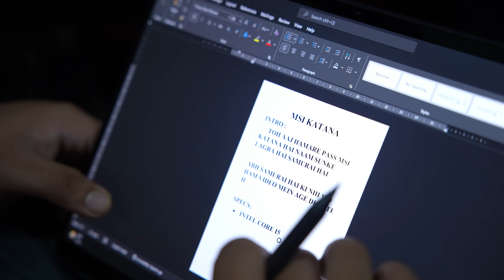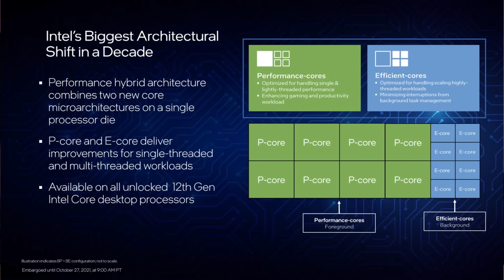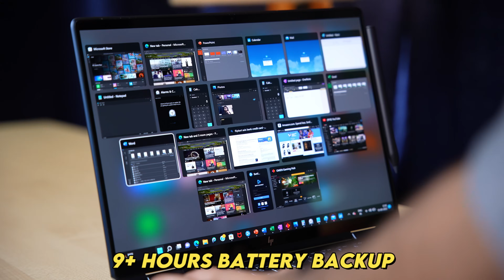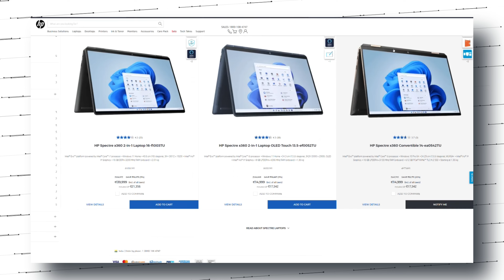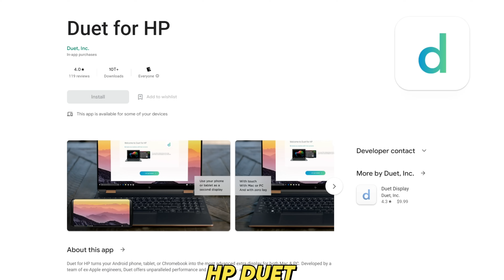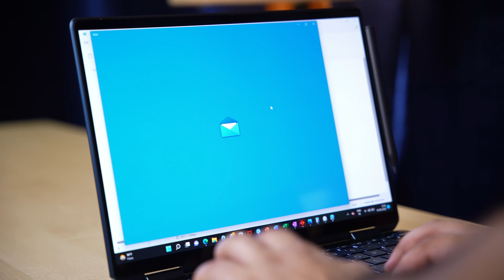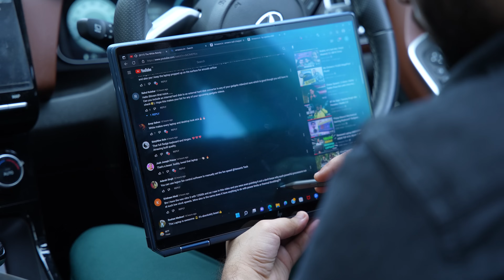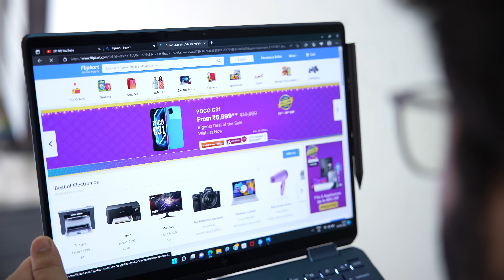HP Spectre x360 Review | Intel® Evo™ | 12th Gen Intel® Core™ Processor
The Intel® Evo™ certified 12th Gen Intel® Core™ powered professional 2-in-1 laptop HP Spectre packs elite performance in a stylish and premium design. Coupled with a superior processor, this laptop is designed for versatility in a sleek and beautiful package. For your laptop buys this festive season, remember to check the processor generation. Every processor family has a generation number - highest equals latest, with latest technologies & features. When investing in a new laptop, look under the hood to know what you are getting!

👉HP Spectre x360, 12th Gen Intel Evo Core i7,16GB RAM/512GB SSD 13.5 inch(34.3cm) OLED,3K2K, Anti-Reflection,Corning Gorilla Glass, Eye Safe Display/Alexa/Win 11/5MP IR Camera/B&O/FPR /Pen)

👉HP Spectre X360 12th Gen Intel Evo Core i5 13.5 inch(34.3 cm) WUXGA, Multitouch, 400 nits, Gorilla Glass, 2-in-1 Laptop (16GB RAM/512GB SSD/Win 11/5MP IR Camera/FPR/B&O/Pen/Eye Safe/1.34 Kg)

My Gears:-

00:00 Intro
00:24 Unboxing
01:27 Intel 12th Gen Overview
02:03 Specifications
02:33 Intel EVO
03:00 Build & Design
03:38 Keyboard & Trackpad
04:12 Ports
04:28 Display & Stylus
05:41 AI Enabled Features
06:23 Webcam
07:06 Battery
07:23 Performance, Benchmarks & Gaming
09:45 Conclusion